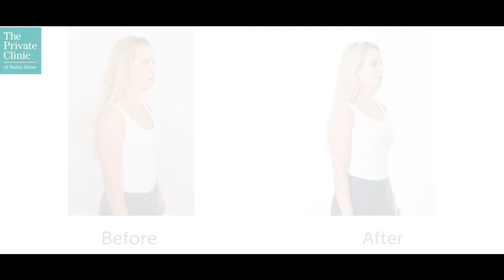Breast Augmentation Patient Testimonial - Amy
The Private Clinic patient, Amy talks about her Breast Augmentation procedure with Mr Davood Fallahdar.

Amy felt she had lost volume after having children and wanted to restore her natural bust size.

Established in 1983, for over 30 years, we have offered our patients the most advanced and effective cosmetic treatments, helping them achieve their desired results. With clinics nationwide, we offer the broadest range of treatments in the cosmetic sector.

Or contact us to book a consultation at one of our nationwide clinics in London Harley Street, Birmingham, Bristol, Buckinghamshire, Glasgow, Leeds, Manchester and Northampton with consultation rooms in Cardiff, Edinburgh, Essex, Liverpool, Newcastle and Milton Keynes.